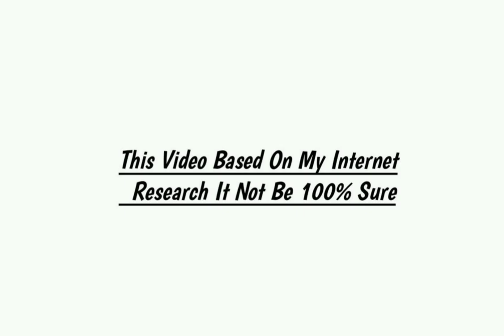Rishi Dhamala Lifestyle 2021, income, Wife, Career, Cars, Family, Biography & Net Worth